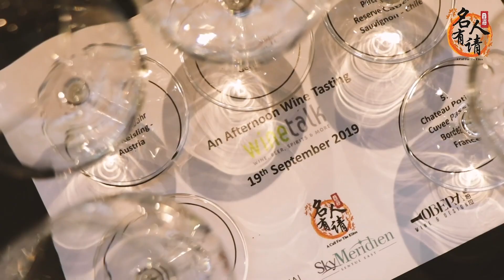第五季，第六集 | Daddy's Seafood 创办人，Gavin Gan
网络生意千变万化，直播买卖的崛起更是打破了必须亲自到菜市场买菜的传统行为。Gavin从原本买卖罗厘的行业，跳脱成为直播卖海鲜的网红，到底他是抱着怎样的心态去创业，而且能够坚持从7个人的观看人数，做到现在随手一开直播就有上千人的观看率？让我们一起细细聆听Gavin Gan的精彩分享。

主要赞助商：SBS Group
窗帘赞助商：Infinity Wallpaper Specialist
家具赞助商：Carrier Home
妆发赞助商：Sense & Style Beauty Academy